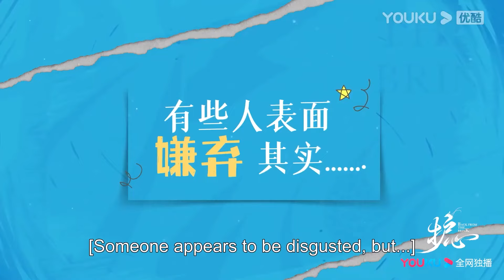爆笑採訪！周也是守財奴，侯明昊情人節要送錢給她！【护心 Back From The Brink】周也